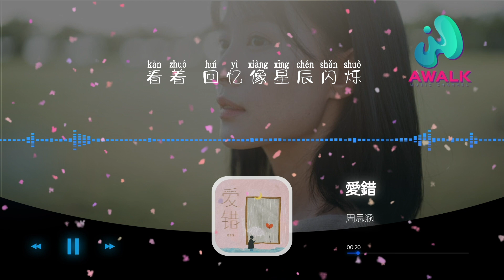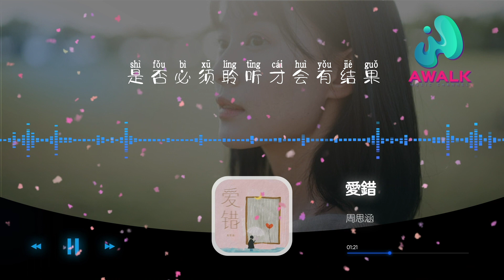周思涵 - 愛錯『雨落下的沈默被你甩的灑脫，愛不是一人情願就完美的。』PS：粉絲記得趕緊聽❤️ | 動態歌詞 | 高音質 | Pinyin Lyrics |【莫非音樂】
周思涵 - 愛錯【動態歌詞】【Lyrics】抖音歌曲排行榜
▶︎訂閱AWALK MUSIC CHANNEL收聽更多好歌：

▶︎微信：awalkmedia

網易雲音樂‣‣

歡迎點歌

▶︎作品介紹
作曲：袁景翔
作詞：袁景翔
原唱：周思涵
演唱：周思涵

▶︎歌詞在下面
看著 回憶像星辰閃爍
我的和你關聯不斷
堅持在周旋著
戀著 那愛卻淡漠
空房間和我 演出最佳小說
聽著 關於你所有的歌
在安靜的小巷里
也輕聲的回蕩著
裝作 不在意的我
還繼續堅持我的執著
很愛卻不說
是否必須聆聽才會有結果
雨落下的沈默 被你甩的灑脫
愛不是一人情願 就完美的
很痛卻不說
是否必須哭過才會長大呢
雨落下的沈默 學會你的灑脫
愛只是自我情願是一種愛錯
在安靜的小巷里
也輕聲的回蕩著
裝作 不在意的我
很愛卻不說
雨落下的沈默
被你甩的灑脫

♪ 音樂宣傳

♪ 音樂發行

00:00:00  周思涵 - 愛錯 ♪ AWALK MUSIC ♪
00:01:23  副歌 (Chorus)